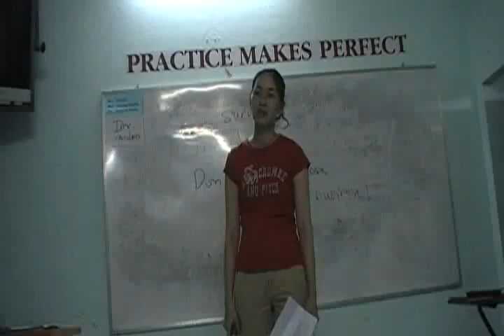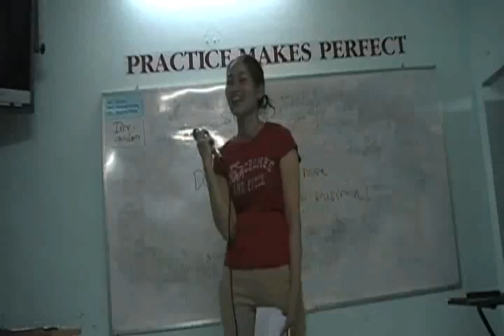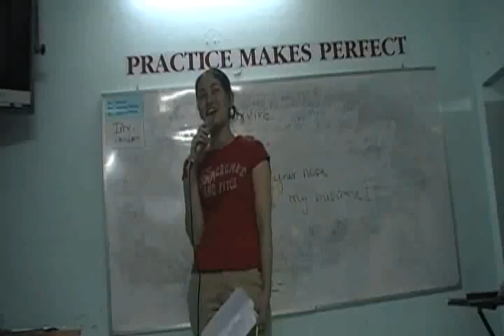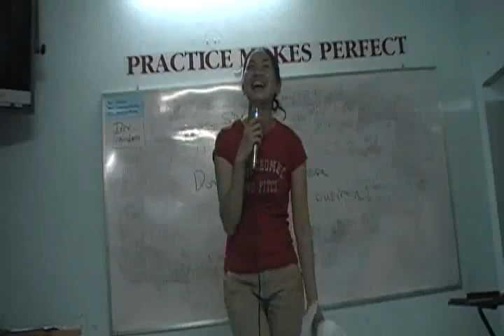Sammy clip1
Sammy practiced speaking English